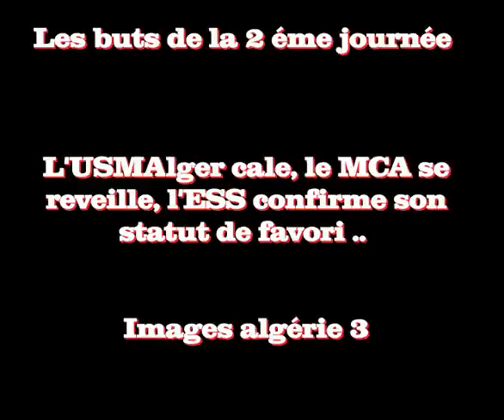Les buts de la 2eme j : Championnat d'algérie ligue 1